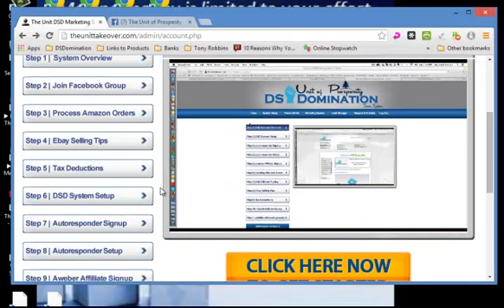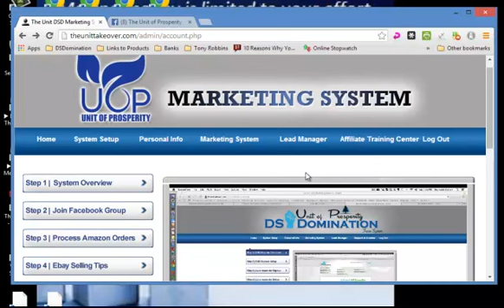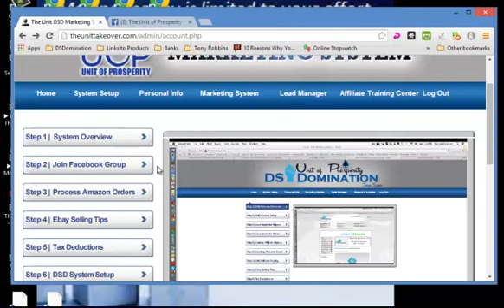UnitOfProsperityOverview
Overview of Unit Of Prosperity Marketing System